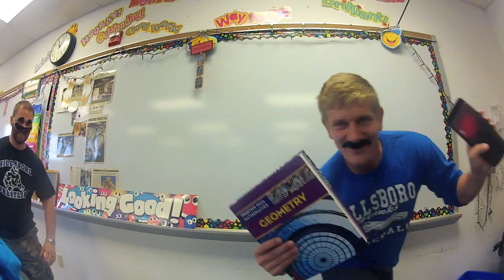Hillsboro High Renaissance Call Me Maybe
Hillsboro High School teachers 2012 trying to get ready for the school year!